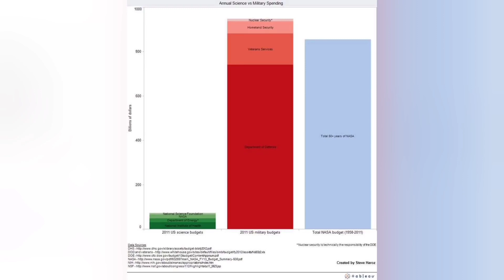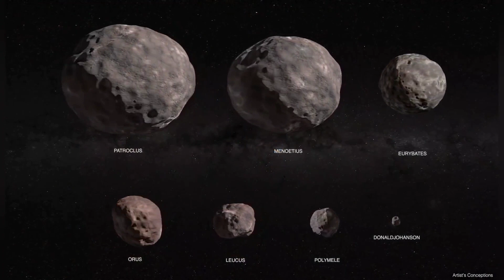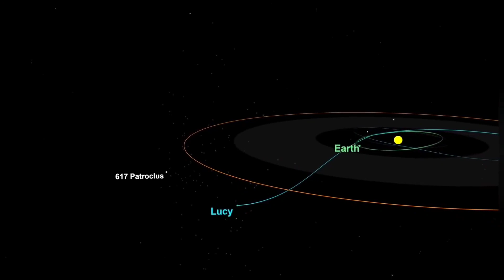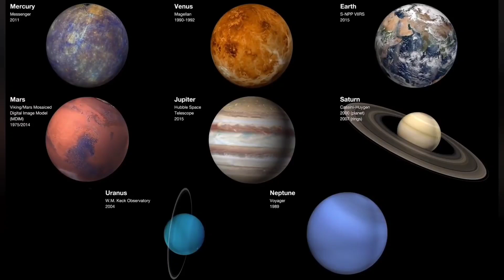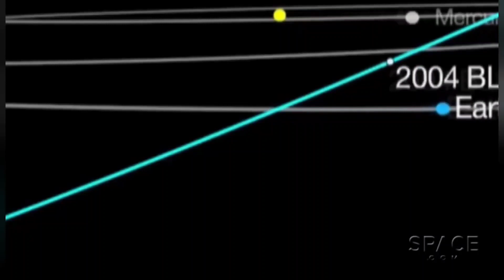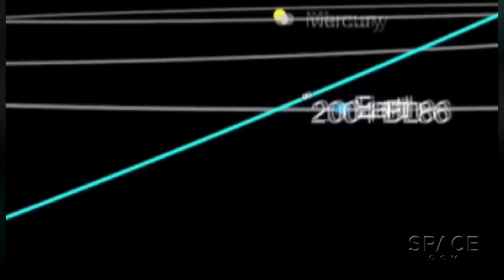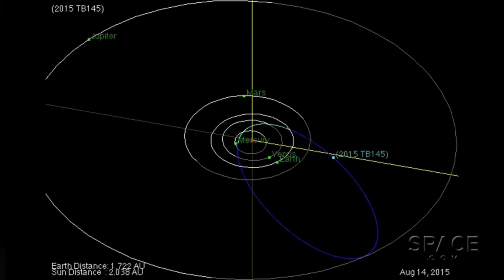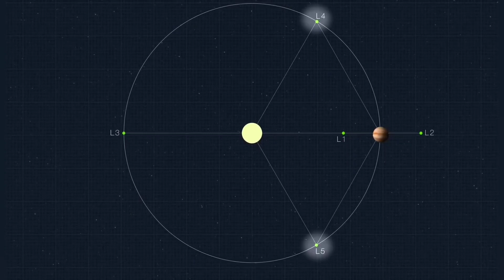CONGRATULATIONS, NASA!! Lucy Mission - Why EVERYONE should care about this expedition!!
An UPDATED version of an earlier video concerning a mission that could ultimately save our civilization.  And no...I'm not exaggerating.

The plan!